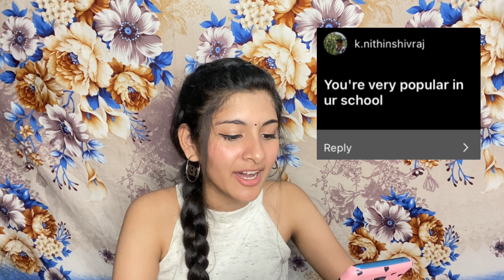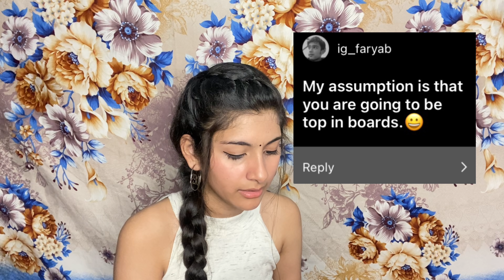Answering your assumptions about me 🙋🏻‍♀️|Aradhya Singh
Hello Aradhyans ❤️